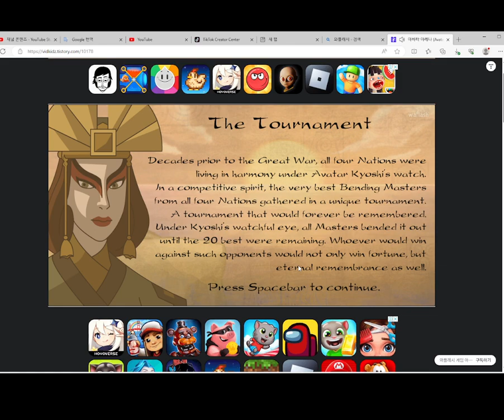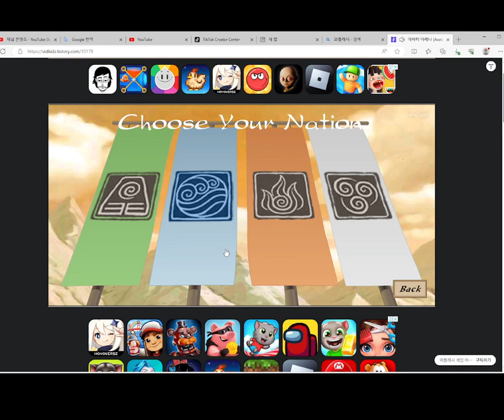아바타 아레나 (Avatar Arena)